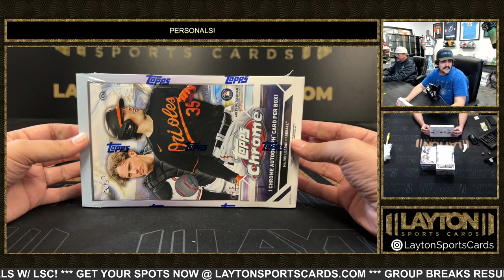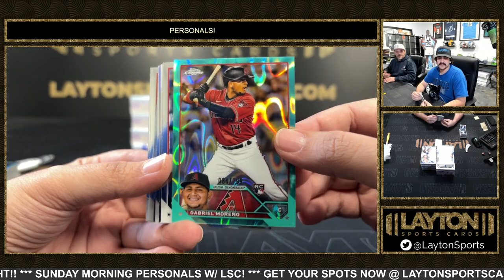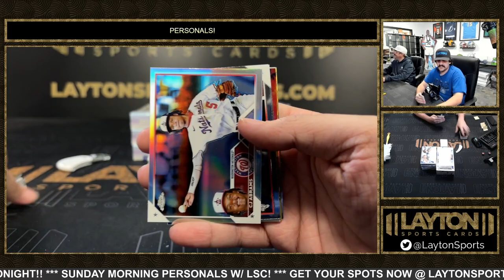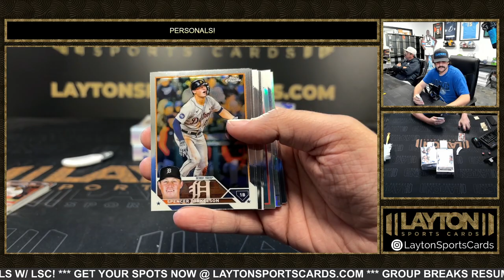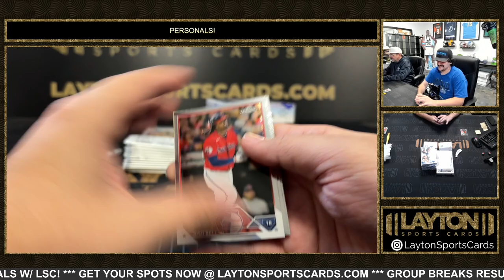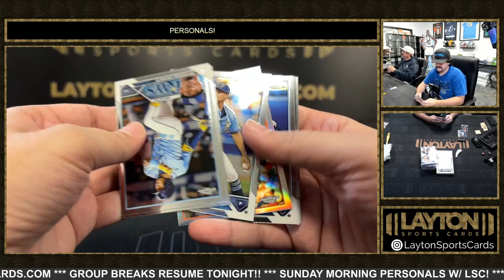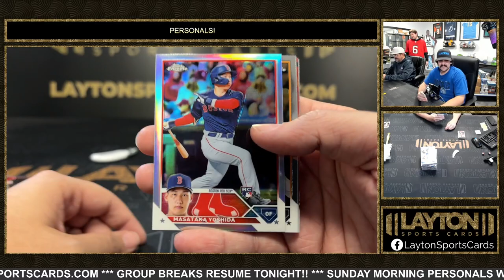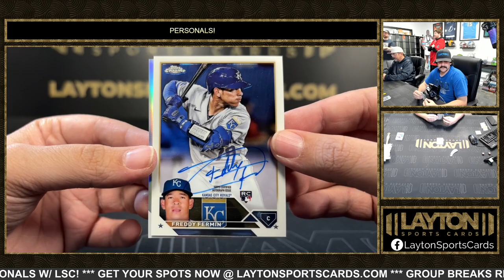8 Boxes Of 2023 Topps Chome For Milan M